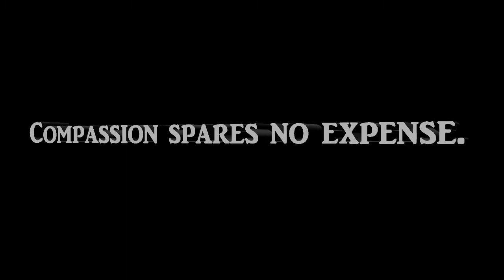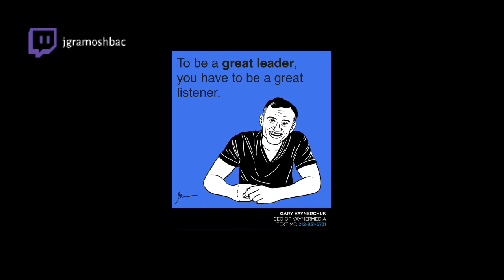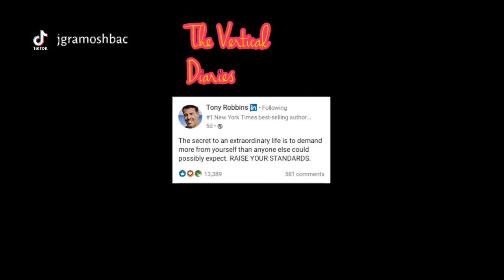Four Valuable Lessons | The Vertical Diaries in Digest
Check the chapters to find out if you do see four. 😎👇🏽

ENTRIES:
0:00 - Intro
0:15 - A lesson from playing mobile games.
2:40 - Compassion spares no expense.
5:06 - The Deep Dive Factor.
8:16 - A valuable lesson from Henry Ford.
11:12 - Listening is a leadership skill.
13:45 - A valuable lesson from Tony Robbins.

*GoKeto 👉🏽 (an opportunity to improve your life awaits)